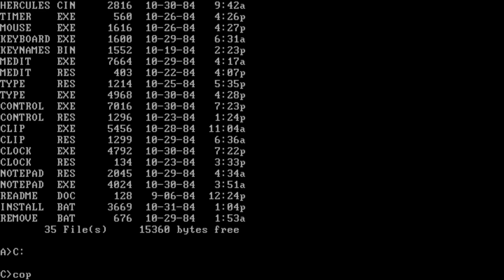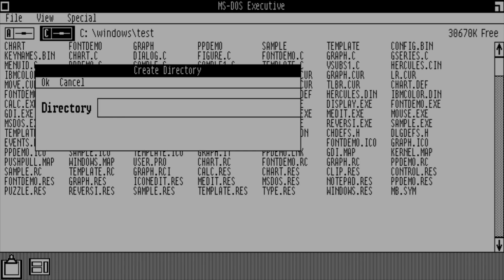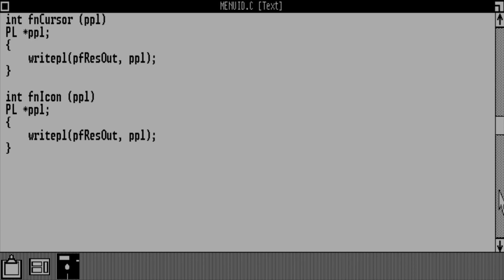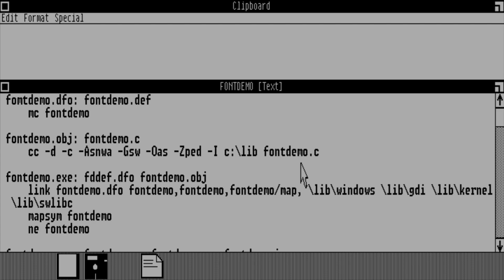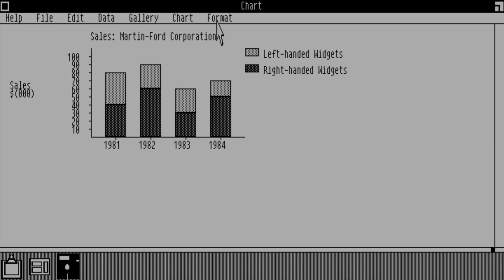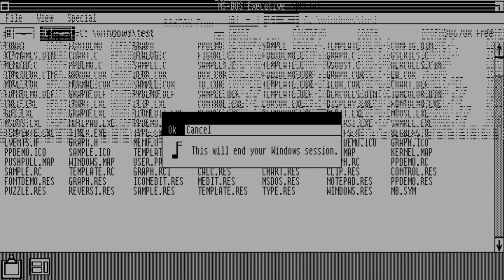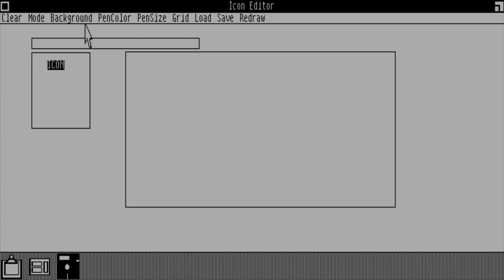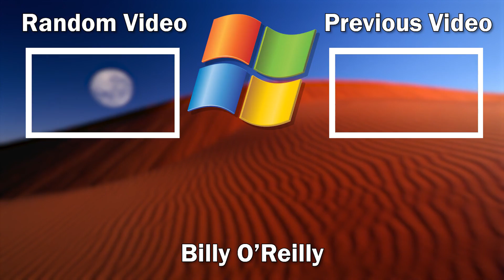Windows 1.0 DR5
This is Windows 1.0 Developer Release 5 in 86Box. This is the fifth build in the Developer Release series and is the earliest build available at the time this video was uploaded. This build was compiled on 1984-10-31 and does not expire.

How I got this to run:
86Box with these settings:
Machine type: 8088
Machine: [8088] Phoenix XT clone
CPU Type: Intel 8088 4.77
Memory: 512MB
Time synchronization: 512 KB
Display: [ISA] Hercules (Disable Blend or else the display will look blurry)
Mouse: Microsoft Serial Mouse (MUST BE A SERIAL MOUSE OR ELSE WINDOWS WILL NOT LOAD)
Sound: [ISA[ Sound Blaster v2.0
HD Controller: [ISA] PC/XT XTIDE
Hard Disk: 127MB IDE
Floppy: 5.25" 360k
MS-DOS version used: "Microsoft MS-DOS 2.00 (Eagle Computer OEM r1.01)[Eagle Spirit]"

Timestamps:
0:00 Timestamps
0:05 Installation
2:11 Windows 1.0 DR5
18:27 End

If you would like to submit a build request, please submit it